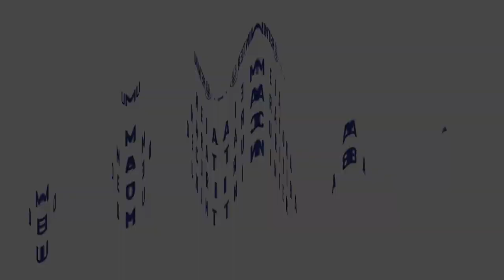Meia Maratona Uninter de Curitiba 2017 :: Disposição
Meia Maratona Uninter de Curitiba 2017
06.Agosto.2017
Curitiba - PR